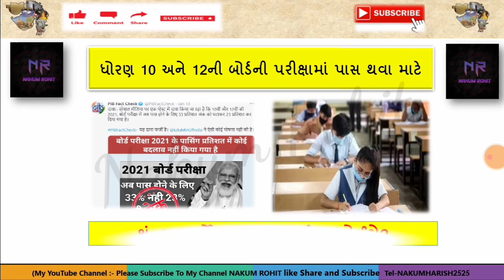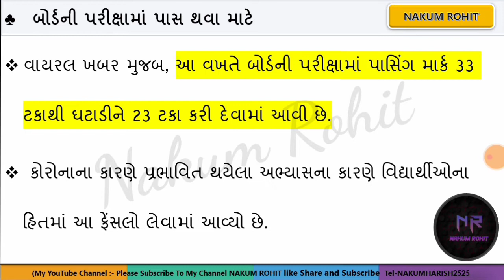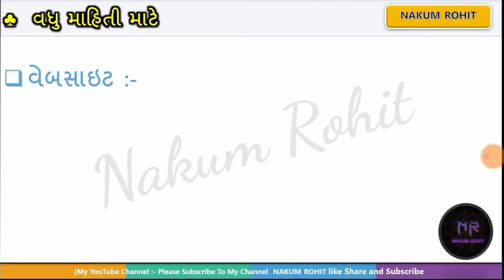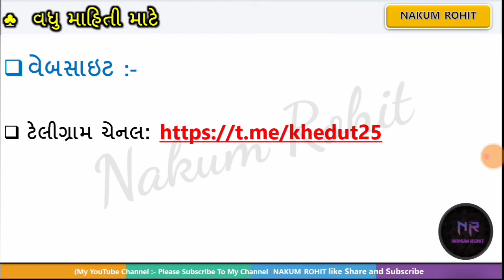ધોરણ 10 અને 12 પરીક્ષા પાસ કરવા માટે 23% જ જરૂરી | વિધાર્થી માટે અગત્યના સમાચાર | @Nakum Rohit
@Nakum Rohit

👉all types status available